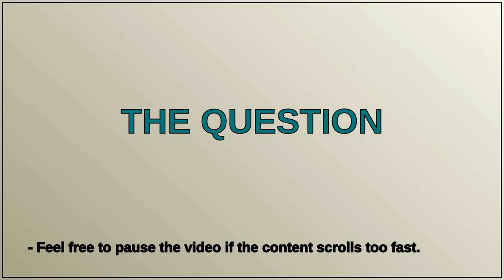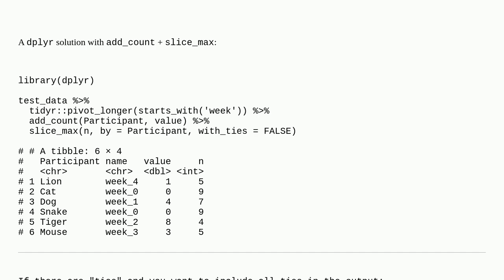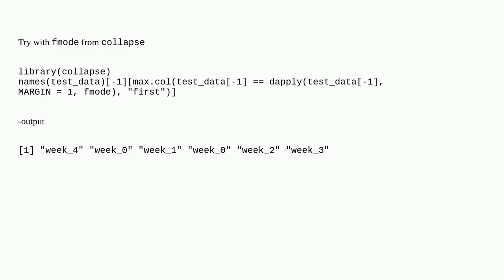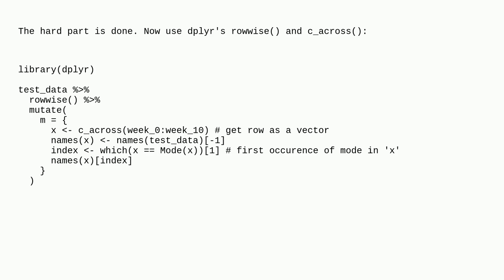Get column name for first occurence of most frequent value in a row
A special thanks goes out to the community

  dataframe frequency r